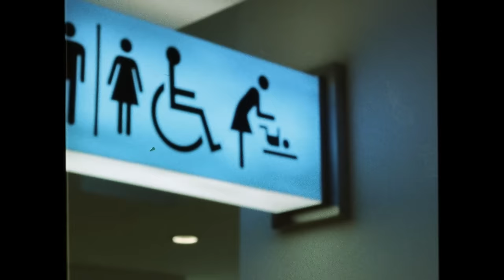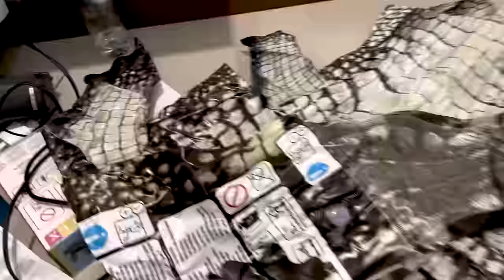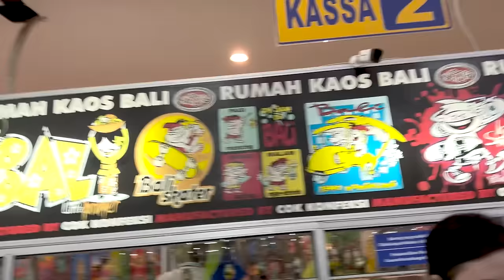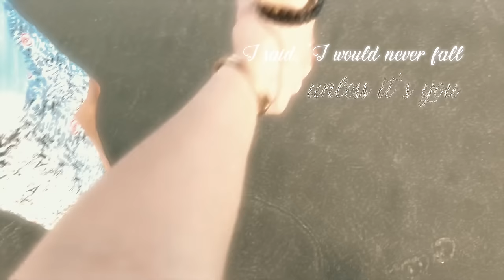DOUBLE DATE DI BALI, sama kyy, pai, nayla (ෆ˙ᵕ˙ෆ)♡✨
Jangan lupa joki di @joki.byathena dan topup di @kyy_store9